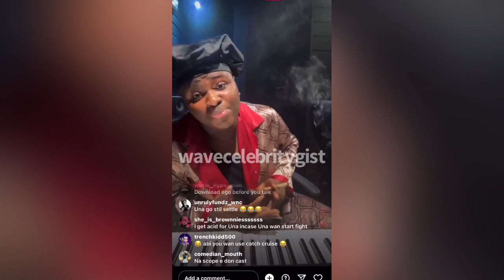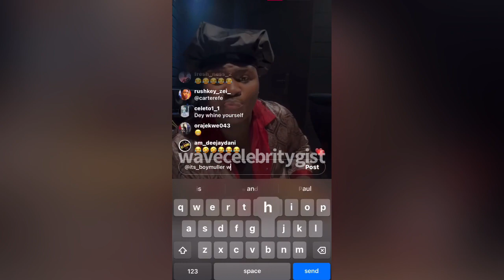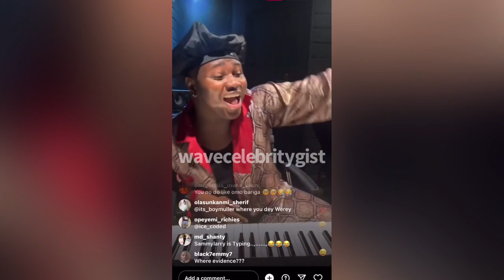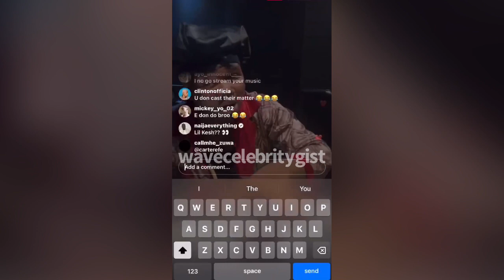BERRI TIGA EXPOSES CARTER EFE ON IG LIVE, REVEALS HOW MANY TIMES HE TRIED TO MANIPULATE HIM ON SALES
Spotify; Wave Celebrity Gist